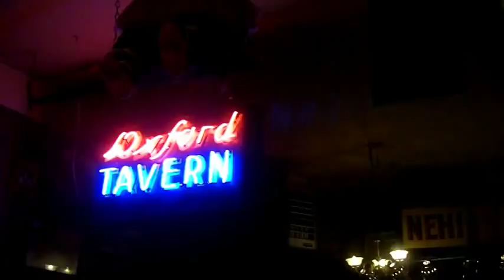I know You Rider, performed by Joe Koenecke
Joe Koenecke performs an old favorite, I Know You Rider. A video from Snohomish, WA.